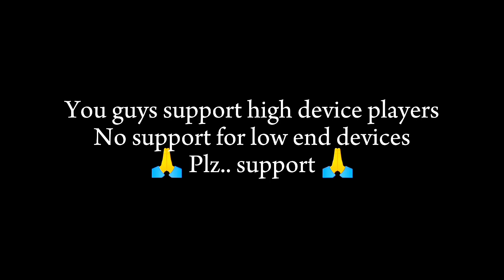No support 😭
Hope You Guys Will Like My Videos!❤️

📱 ram :- 3/32

search tags🏷

free fire, ff, free fire, song, free fire status
free fire montage ,,  montage editing,  montage,, phone 14 pro review ,, gaming

Gaming tags🏷🏷

like on video 💪

◉ Ignore:-
Ненужные теги: xxxtentacion, empire, rap, bad vibes forever / empire, hip hop & rap, xxx, look
at me, lil pump, music, bad vibes forever, sad, sad!, juice wrld, members only, hope, music
video, 2017, hip-hop, the, ski mask the slump god, エックスエックスエックステンタシオン,
revenge, ?, llj, jmp, hip hop, jocelyn flores, wishing well, ski mask, tentacion, икстентасион,
xxxtentacion tribute, pop, lil wayne, live, wifisfuneral, official, rip, jahseh onfroy, yung bratz,

2019, trap, jahseh, jesus honcho - infatuated (official music video), emotional rap, yung bratz
xxxtentaction, elevator, yung bratz xxxtentacion, elevator xxxtentacion, yung bratz lyrics,
xxxtentacion songs, infatuated, xxxtentacion yung bratz, yung bratz artist, arms around you
song, arms around you, sway lee, arms around you tribute, rap music, pop music,
proudcatowner, xxx tentacion, hip hop music, armaroundyou, armsaroundyou, yung bratz rap,
yung bratz song, elevator audio only, yung bratz audio only,
video), emotional rap, yung bratz xxxtentaction, elevator, yung bratz xxxtentacion, elevator
xxxtentacion, yung bratz lyrics, xxxtentacion songs, infatuated, xxxtentacion yung bratz, yung
bratz artist, arms around you song, arms around you, sway lee, arms around you tribute, rap
music, pop music, proudcatowner, xxx tentacion, hip hop music, armaroundyou,
armsaroundyou, yung bratz rap, yung bratz song, elevator audio only, yung bratz audio only,
yung bratz new song, lilpump, swaelee, maluma, pump, xxxtentacion original, miami, новая
песня, альбом, новый альбом, cover, клип, плагиат, rauf faik я люблю тебя, rauf faik альбом,
рауф и фаик плагиат, украли песню, кавер, рауф и фаик детство, rapper, murder, cbs 4
news evening, infinite militia, rauf faik, рауф и фаик,ik - детство, детство, рауф фаик, rauf faik
из за тебя, байт, xxxtentacion live, concert, rolling loud, 88rising, tour, denzel c…,